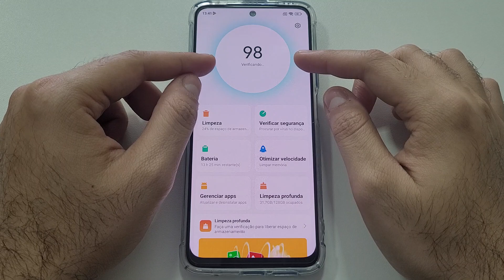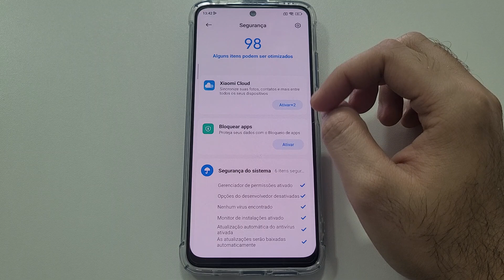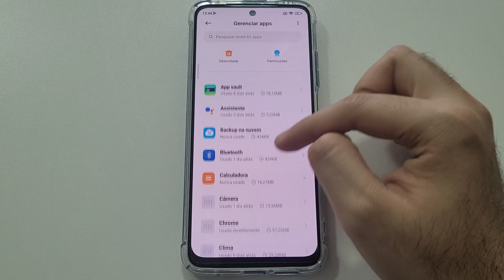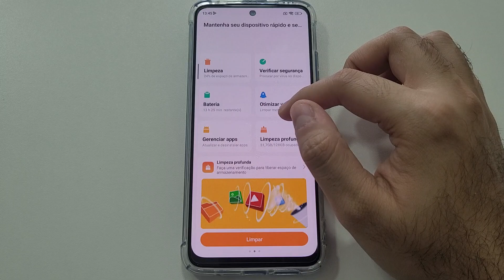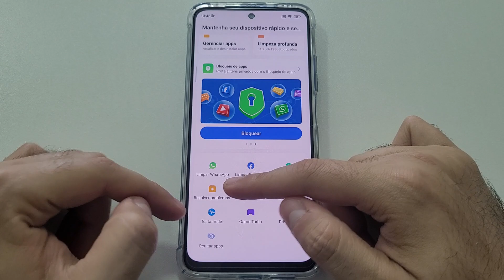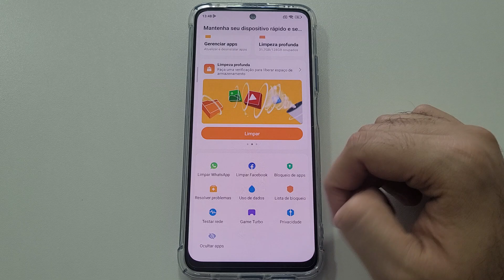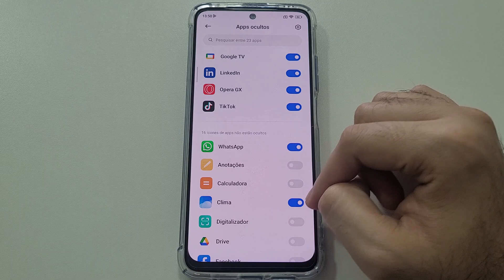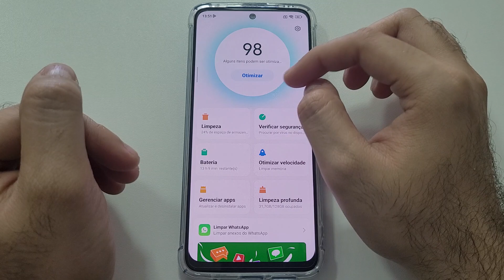Explorando o aplicativo de segurança do Redmi Note 11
O app de segurança é um recurso diverso de opções que ajudam bastante. Talvez mais do que você imagine. Então nesse vídeo aqui, te mostro todos as opções presentes nesse aplicativo.

★ LINK ONDE COMPRAR:
★Moto G60